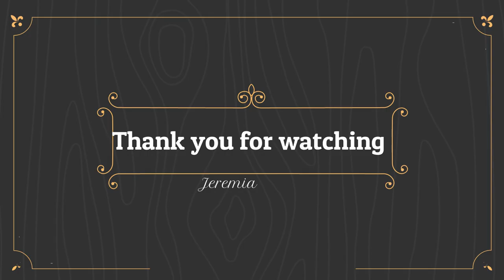How the Daniel Fast Literally Changed My Life in 21 days | How my career in Tech started | #5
Hey guys,

The Tech series continues... It will only be right for me to share how it all started and how God navigated me to my current role at a Global Technology Consulting Firm.